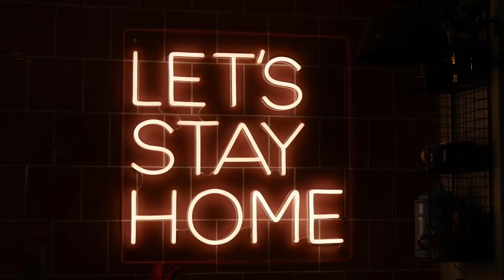Kasie Barton LETSSTAYHOME (MY NEW DIY CHANNEL)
I fell in love with DIY five years ago after quitting my job as Features Director of Marie Claire UK. Up until then, I'd never used a drill before and had a curious opinion of spanners.

And then we bought our house and I got stuck into renovating. I soon realised that tools AREN'T just for men, I CAN do this stuff, and the thrill of pulling off a DIY is overwhelming.

This is my journey... Where I've got to so far... So come with me.

So, I'm not a professional when it come to this stuff, which means that all the projects you see on my channel must be completed at your own risk. I cannot take responsibility for any harm or injuries so please DIY safely and carefully!